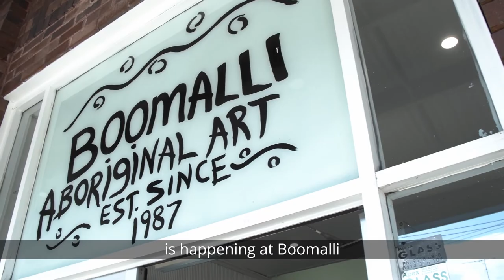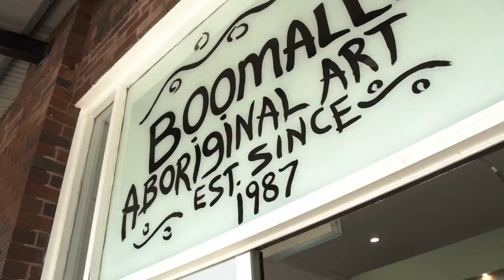Boomalli Aboriginal Artists Co-operative - Parramatta Lanes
See and hear from Aboriginal artists from the Boomalli Aboriginal Artists Co-operative and take a fascinating look into their works and exhibitions. Includes Luke Close's Solo Exhibition: Perspective, and artists Hayley Pigram Dossier and Kyra Kum-Sing. Presented as part of Parramatta Lanes festival